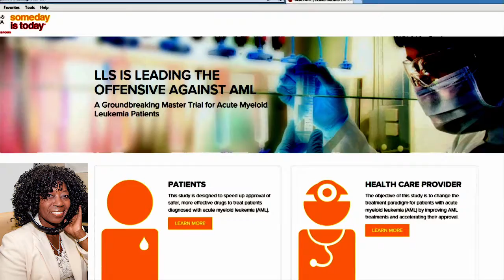Leukemia & Lymphoma Society Blood Cancers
The American Society of Clinical Oncology met to discuss the largest global cancer conference of the year.